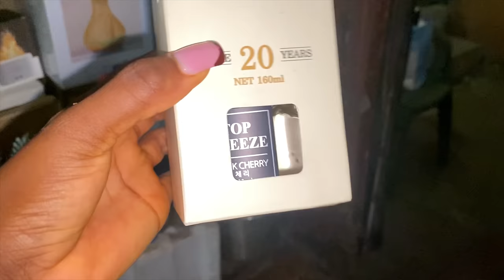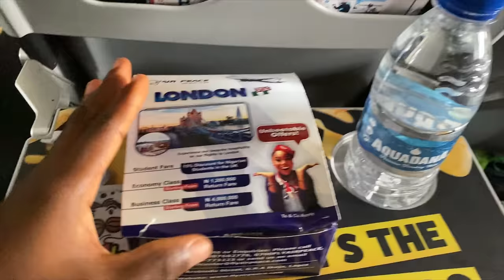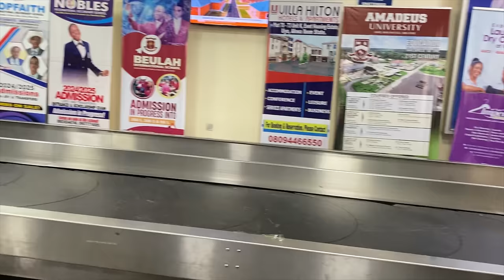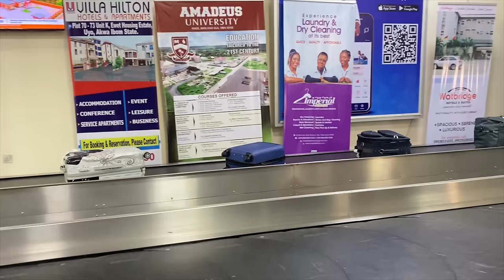Back To Uyo For Kemzy’s Marriage || TRAVEL VLOG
Let’s connect